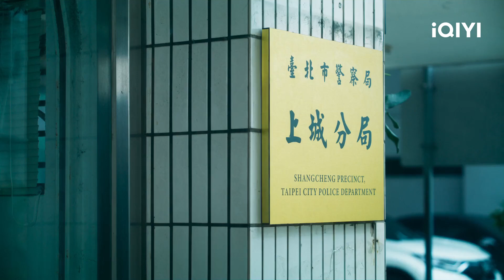"หน้าตาฉันคงจะเป็นแบบนี้" | Oh No! ผีแซดกับแบดบอย EP5 | iQIYI Thailand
Oh No! ผีแซดกับแบดบอย  ดูซับไทยบนแอป iQIYI และเว็บ iQ.com

🪄【พากย์ไทย】Oh No! ผีแซดกับแบดบอย (Oh No! Here Comes Trouble)
คำบรรยาย: ผูอีหย่ง นักเรียนมัธยมปลาย (แสดงโดย เฉิงจิ้งหัว) ตกอยู่ในอาการโคม่าหลังจากประสบอุบัติเหตุทางรถยนต์จนเกือบถึงแก่ชีวิต และหลังจากฟื้นขึ้นมาก็มีพลังพิเศษโดยไม่คาดคิด ชีวิตที่น่าเบื่อได้เปลี่ยนไปอย่างมากตั้งแต่นั้นมา เขาร่วมกับกับเจ้าหน้าที่ตำรวจหญิงมือใหม่เฉินฉู่อิง (แสดงโดย ซ่งอวิ๋นฮว่า) และคู่แข่งในโรงเรียนเฉากวงเยี่ยน (แสดงโดย เผิงเชียนโย่ว) ทั้งสามเริ่มต้นการเดินทางที่น่าอัศจรรย์และบ้าคลั่งในการต่อสู้กับสัตว์ประหลาดด้วยกัน
นักแสดงนำ: Zengjinghua，Vivian Sung

【ซับไทย】ทางรัก ทางฝัน ของฉันและเธอ (Road Home)